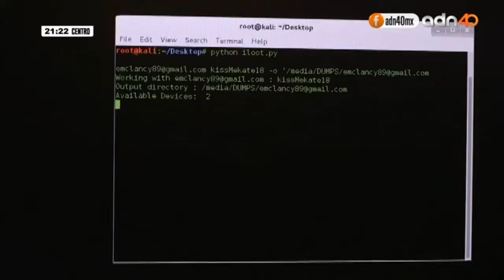Peligros al navegar en la red